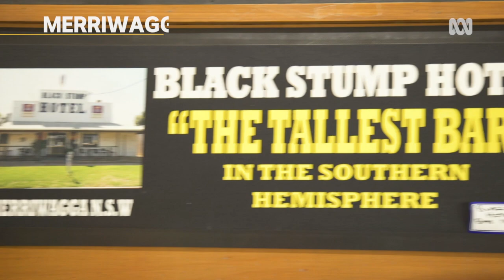A horse walks into a bar... and other tall stories 🐴🍺 | Aussie Animals Ep5 | ABC Australia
The Black Stump Hotel in Merriwagga NSW has a bar so high you can ride your horse in and not leave the saddle while drinking your beer.  Back Roads presenter Heather Ewart thinks it is all a set-up but there is another reason for the height of the countertop, and it could just all be about occupational health and safety.

ABC TV’s much-loved series with a big heart, Back Roads takes viewers to more of Australia’s interesting and resilient regional communities.  These towns are full of colourful characters whose grit and good humour continue to uplift and inspire.

Video producer: Damian Estall
Presenter: Heather Ewart